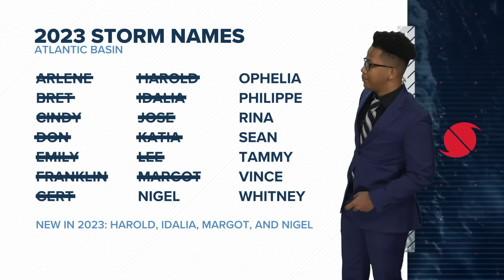Sunday 9/10 5 AM: Hurricane Lee is expected to become a major hurricane, yet again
5 AM Advisory from the National Hurricane Center:
Hurricane Lee is north of the Lesser Antilles as a category two hurricane. Winds are up to 105 mph. Pressure has increased to 958 mb, and Lee is moving northwest at nine mph. The average speed of a hurricane is typically between 15-20 mph. Lee was initially a category five hurricane. , It is expected to intensify, as it moves over warm water. According to the National Hurricane Center, Lee will become a category four hurricane Monday night. The NHC says Lee will turn northward, hopefully keeping it from the eastern coast. As of now, it is possible that parts of the coast could see strong rip currents as the storm rotates farther out into the Atlantic. The NHC will monitors weather models to determine if this system will  impact the northeast.

RELATED: Tropics Update: We could see more Hurricanes this season than originally forecasted

Hurricane Lee is the first category-five hurricane this season. The good news is that we here in central Georgia will not see any effects of this storm, and it merely looks to be a fish storm at this time. Hurricane Lee will likely cause stronger waves and currents on the eastern coast of the United States.